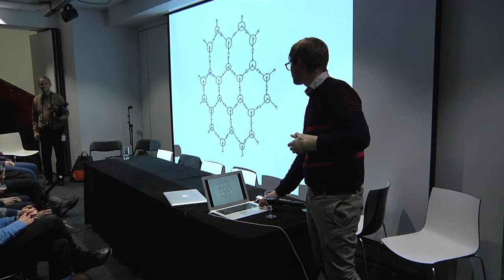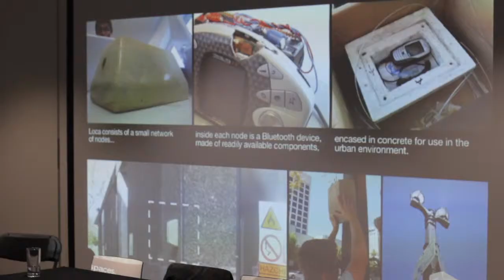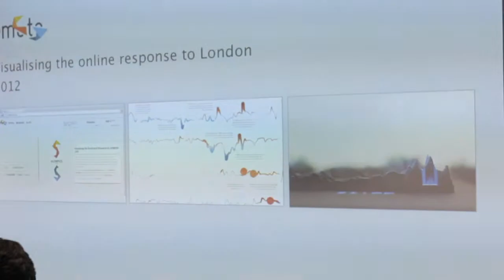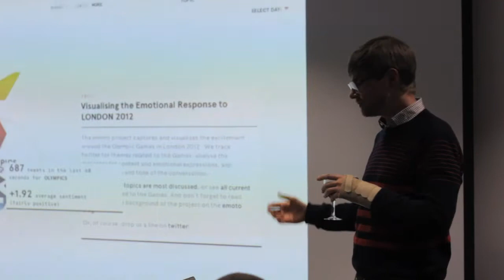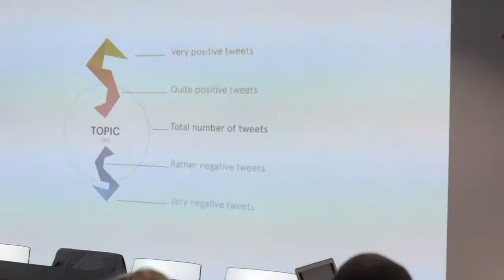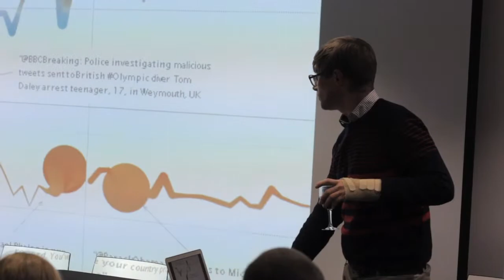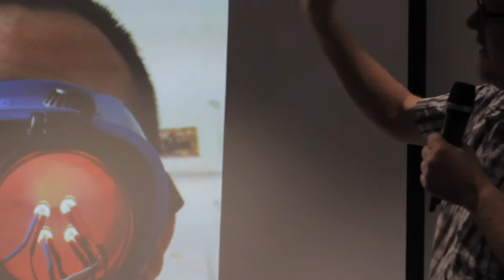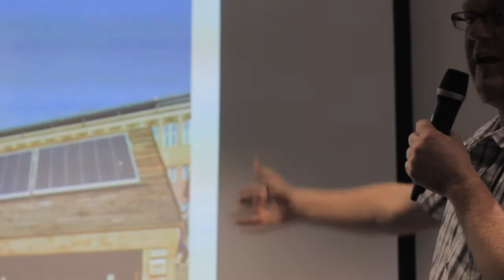Screenlab0x02 Drew Hemment and Steve Symons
As Yet Impossible presents...

ScreenLab0x02 - Panel Discussion

The ScreenLab 0x02 artists present the results of their residency at the 'Octave', the University of Salford's Virtual Reality suite, and its flagship facility at MediaCityUK.

The evening included talks from participating and guest artists, the opening of the ScreenLab exhibition, and a panel discussion to debate 'favourable conditions for creating art of significance within contemporary digital environments'.

ScreenLab 0x02 involves three internationally-renowned digital media artists working in Salford to further the dialogue and techniques at the arts-technology crossover. By utilising the state-of-the-art facilities at the University of Salford, the artists will prototype new works and ideas, sharing their results and process.

The residency aims to facilitate artists to lead their own research and to develop their practice. Student involvement with the residency will enable them to gain valuable skills and experience.

The guest artists and practitioners for the presentation evening are:

Drew Hemment (UK) is an artist, curator and researcher based in Manchester. He is founder and CEO of FutureEverything, the UK's award-winning digital culture festival and innovation lab; Associate Director of research lab ImaginationLancaster at Lancaster University, rated among the top three UK universities for research in art and design; and Deputy Director of knowledge exchange hub CX (The Creative Exchange), which is funded by £4m from the Arts and Humanities Research Council (AHRC). Drew was winner of the Lever Prize 2010, shortlisted for Big Chip International Award for Innovation 2010, and received an Honorary Mention at Prix Ars Electronica 2008 for the artwork Loca: Set To Discoverable.

Steve Symons (UK) is a sound artist known for an innovative series of sonic augmented reality projects titled 'aura' and as a member of the award winning Owl Project. Steve creates digital systems for his own creative use, which are often released for artists and musicians as free and open-source tools, and is currently extending this process to include commissioning artists to make new content for the systems, thus challenging traditional notions of artist, maker and producer.  These activities operate under the guise of muio.org; an art and technology interface consultancy set to facilitate his artistic practice and exploit the technology created in its realisation.

Filip Visnjic (UK) is an architect, lecturer, curator and new media technologist born in Belgrade and now living in London. He specialises in directing web, new media and architectural projects while also contributing to a number of blogs and magazines about art, design and technology. He is an editor-in-chief at CreativeApplications.Net, co-founder and curator at art festival Resonate, director at Working Architecture Group and he lectures at a number of universities in the UK.

filmed by Alex Mannion-Jones